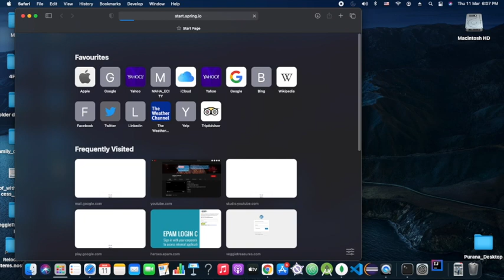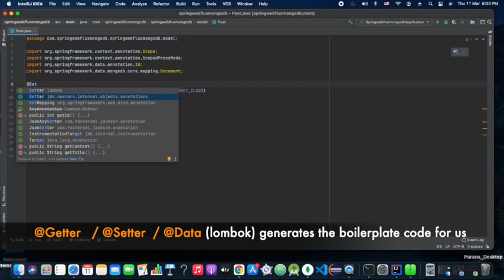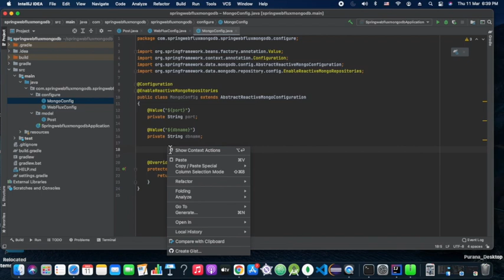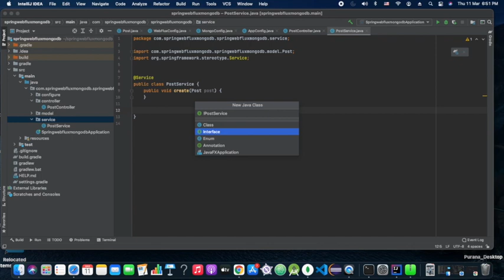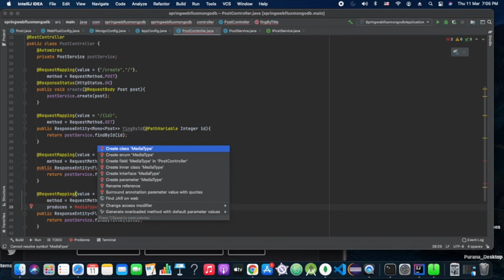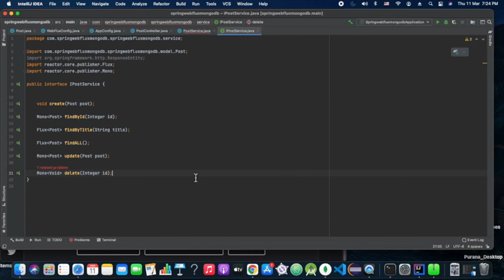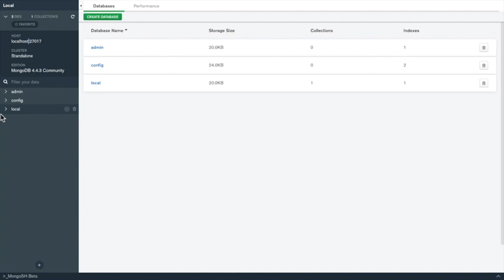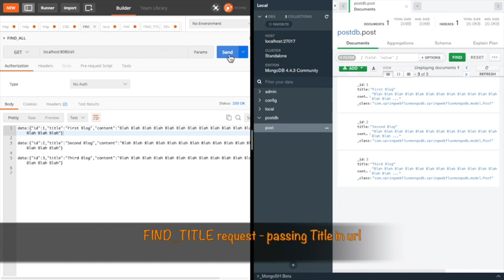Spring WebFlux With MongoDB | Reactive Spring | Spring 5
Spring WebFlux With MongoDB
Here we have tried to implement a sample blogging API as an example. We have referred to the Tutorial from "How to do in java" ( URL as below ).

Before starting with this please ensure the following
1) MongoDB is installed and running.
2) Postman is installed.
3) Intellij IDEA is installed.